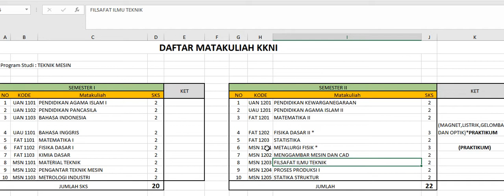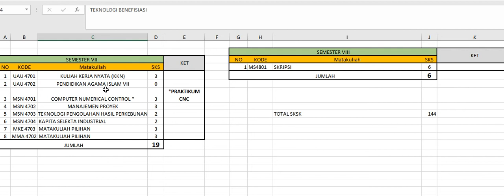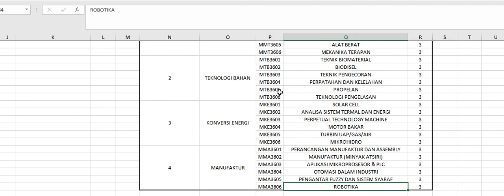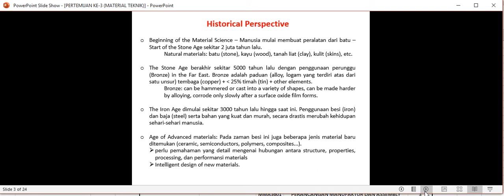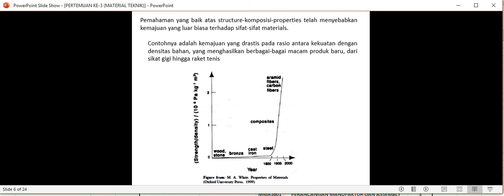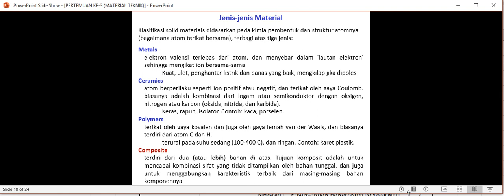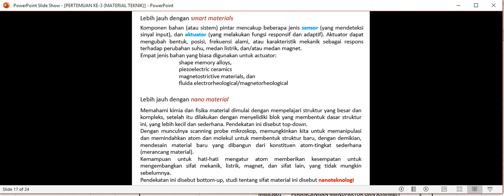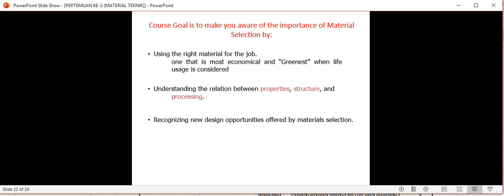PERTEMUAN KE 3 PENGANTAR TEKNIK MESIN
Materi perkuliahan ke-3 Material Teknik